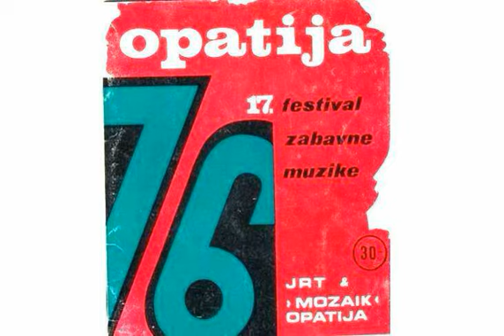Cvetanka Laskova & Janko Uzunov - Momčeto so mandolina (Jugovizija 1976) Opatija 1976